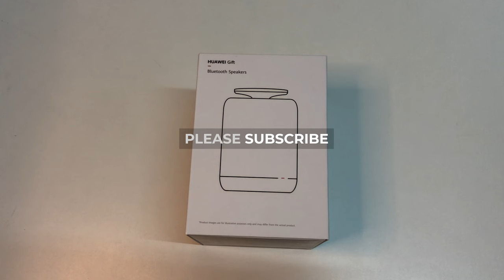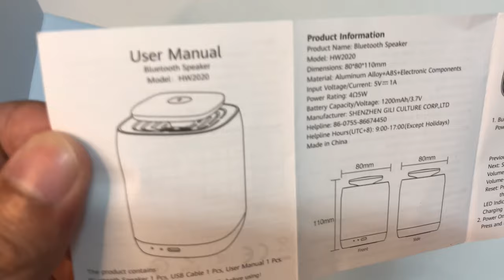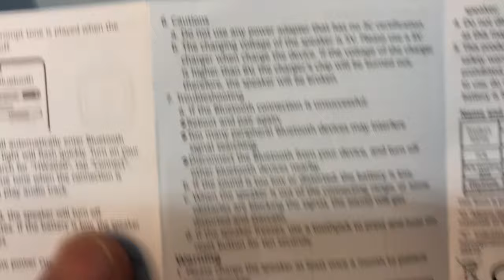HUAWEI Portable Bluetooth Speaker HW2020 (GIFT) Sound Quality is Very Good!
I hope that this video help you guys, enjoy watching!

Thanks and God Bless everyone! PEACE see you soon!

All skills, gifts and talents was given by GOD. So love and share!
And this is what my channel is all about.